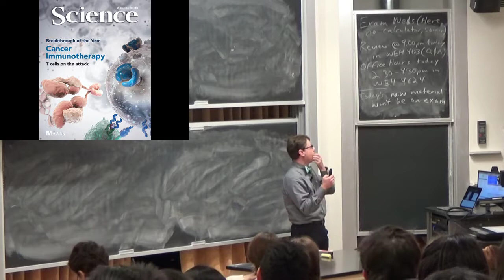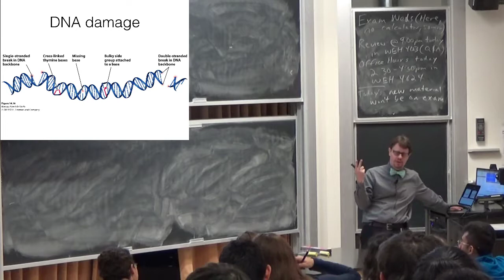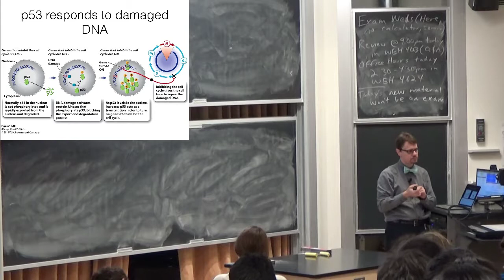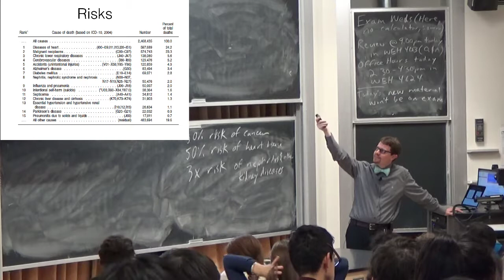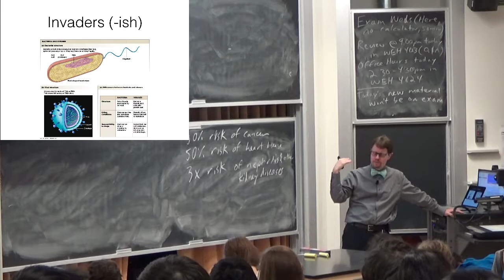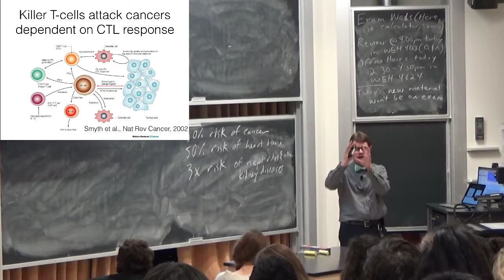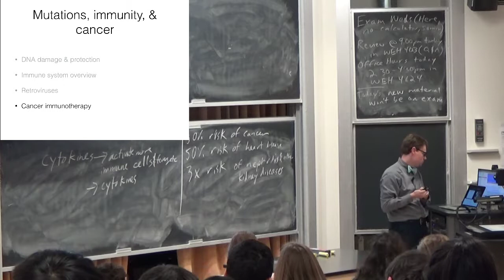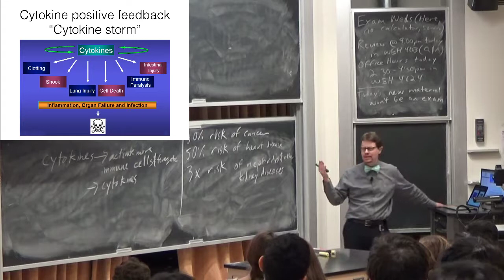03121 2017 10 23 CancerImmuno